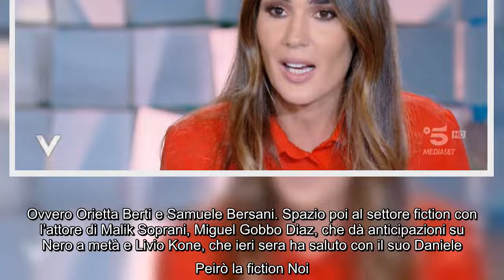Gli ascolti di Verissimo premiano Canale5 ma di poco: Francesca Fialdini soddisfatta Ultima sfida pe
Gli ascolti di Verissimo premiano Canale5 ma di poco: Francesca Fialdini soddisfatta Ultima sfida per Silvia Toffanin e Francesca Fialdini che, ancora una